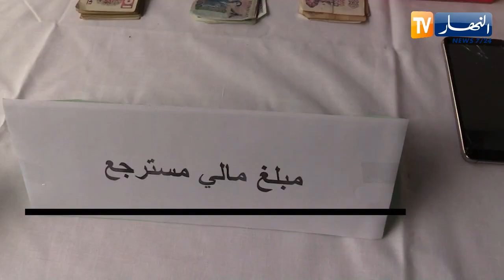تيبازة: مصالح الأمن تطيح بعصابة لسرقة المنازل والمحلات التجارية بالقليعة